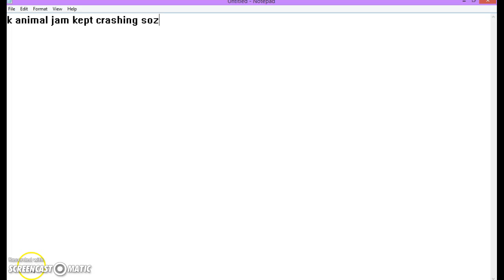UPDATE (kinda laggy)